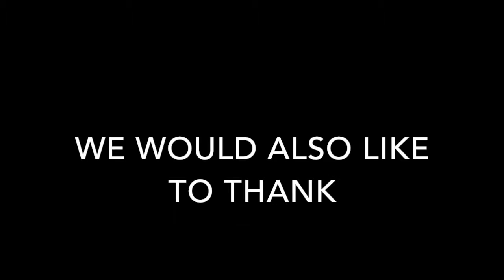Martha: Mentora e inspiradora / Mentor and inspiration